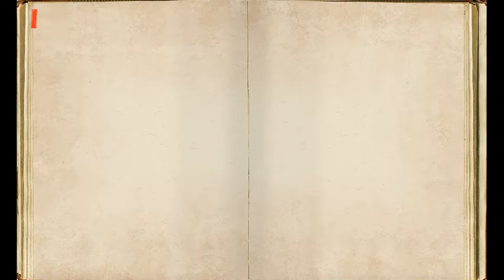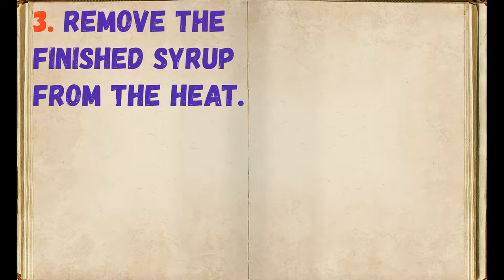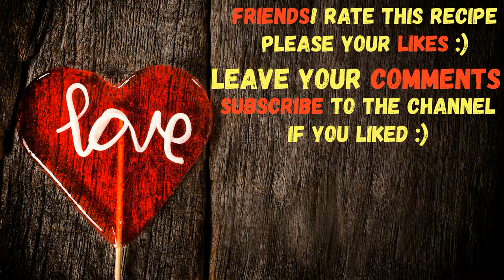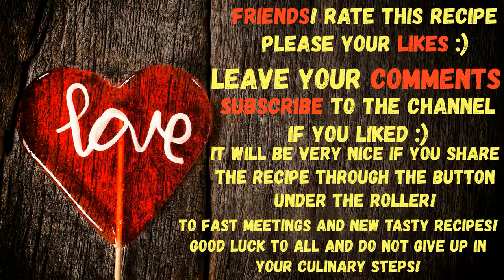Chupa Chups Do It Yourself / Book of recipes / Bon Appetit